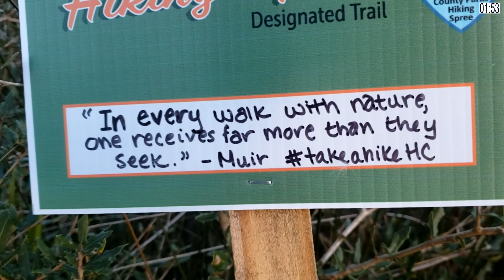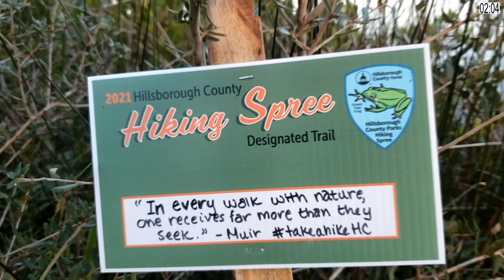The Magic of Nature & Allowing Wisdom To Flow GoodVibeInFive Series Ep345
"Good Vibe In Five"(TM) Series - Episode Three Hundred and Forty-Five, December 9th, 2020 - Life on FIRE in 5 Minutes or Less!

Thank YOU for your Good Vibes, love & support, fiery friends!

If this video and series inspires you & you'd like to share some love & contribute to OUR Good Vibes, click on this link:

Filming Location:
Upper Tampa Bay Conservation Park
Tampa, FL, USA

In this unscripted, unedited series, your host, Terez "Firewoman," visits a beautiful natural spot & shares ideas and insights for allowing good vibes, shifting your vibe, and living life on FIRE in 5 minutes or less, 5 days a week!

Each "Good Vibe in Five" (TM) episode includes:

1. Mindfulness & breathing: A great way to start fresh or reset your vibe

2. A Good Vibe starting intention

3. A conversation catalyst*/tool of the moment

4. Inspired ideas & insights (in the moment, unscripted and unedited) with nature (or something else equally fabulous!) as our backdrop

5. A closing Good Vibe intention

*Our featured tool & conversation catalyst of the moment:

NATURE, LIFE & The Book, Allowing YOUR Success!

Beginning & ending credits, countdown timer, music mixing, and mastering by John V. Hartmann, "The Harmony Master," "Conductor" and "Creative Engineer" of